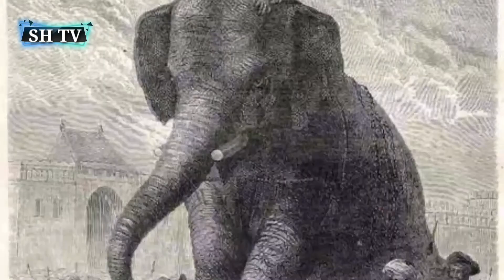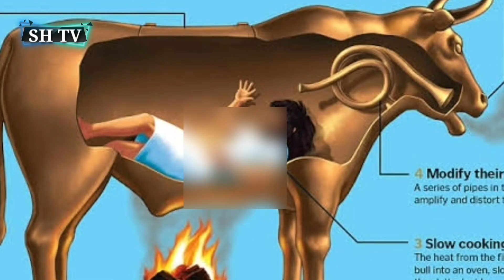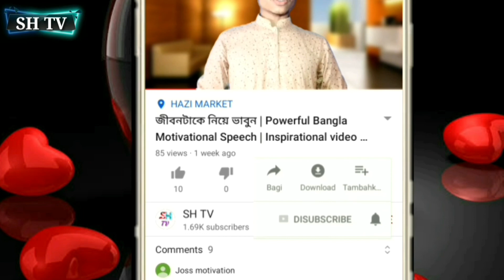মধ্যযুগের ভয়ঙ্কর কিছু হত্যাকান্ড | মধ্যযুগে মৃত্যুদণ্ড প্রাপ্ত ব্যক্তিদের হত্যাকান্ডের অদ্ভুদ নিয়ম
This channel is educational.  so, this video made for education. Music Cullection : Youtube odio library.